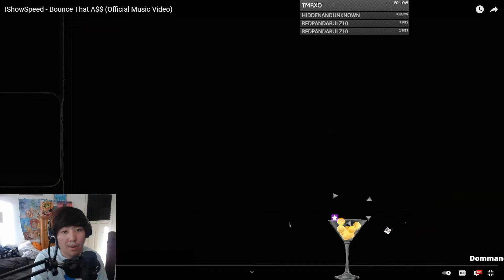Reacting to IShowSpeed - Bounce That A$$ (Official Music Video)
Thank you for all the support